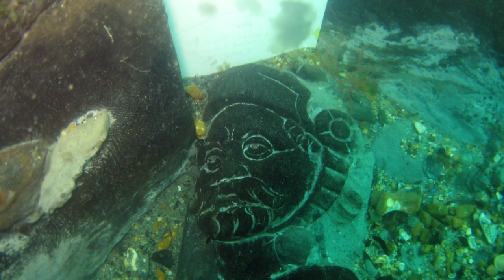Unprecedented 7,000 Year Old Submerged Archaeological Site Found Off The Coast Of Florida